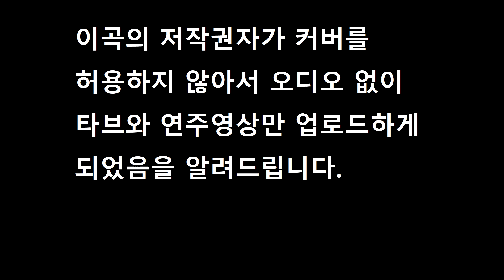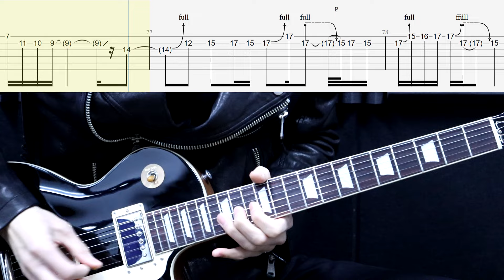(No audio) Hotel California Guitar Tab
0:00 Notification
0:05 Verse1
0:57 Chorus
1:23 Verse2
2:15 Chorus
2:41 Verse3
3:32 Solo